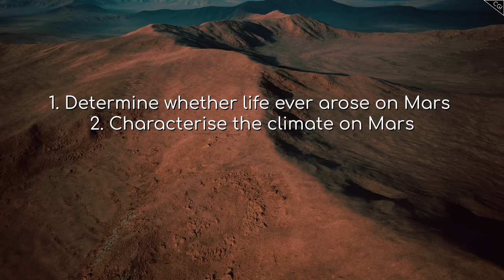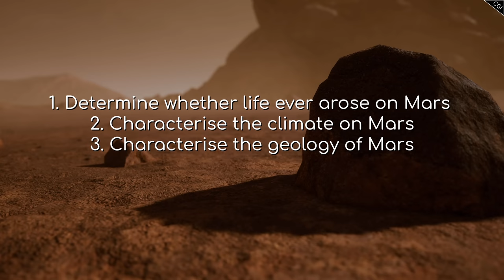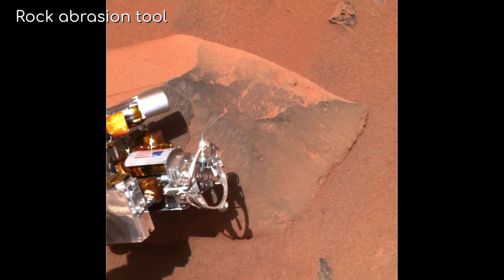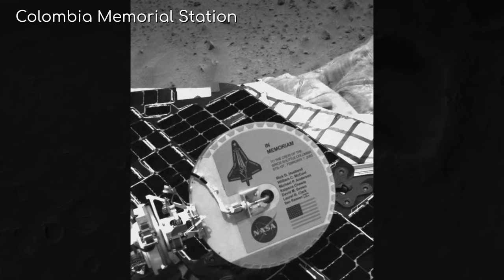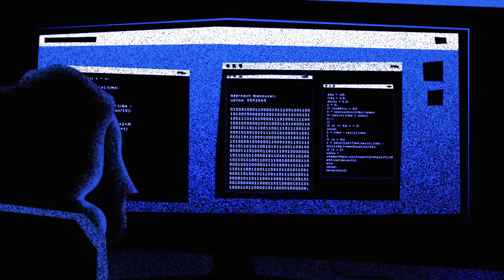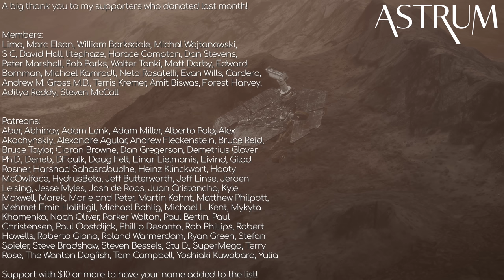Why NASA Stuck a Bunch of Balloons to its Mars Rover | Spirit Part 1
NASA's Spirit Rover's 6 minutes of terror and landing on Mars. Click on the link and download the official Star Trek Game for a chance to win a U.S.S. Enterprise NCC-1701 model
To join the challenge, download the game, reach the Captain Level 5 for a chance to win 1 of the 5 model U.S.S. Enterprise NCC-1701. Subject to T&Cs.

 robotic exploration recent mars discoveries mars news